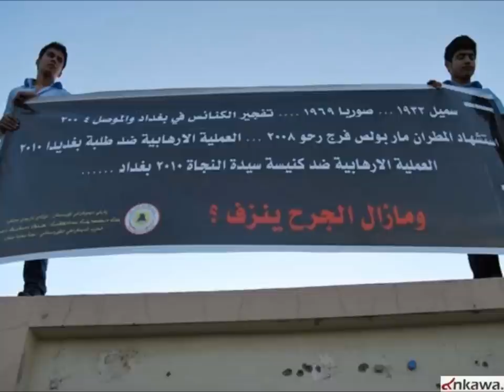Nawfal Shamoun-- Ya Alahi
Assyrian song- Ya Alahi
By : Nawfal Shamoun
Lyrics & music by: Nawfal Shamoun
Arrangement by Nawfal & charbil
From the album " Assyrian Girl/2006"